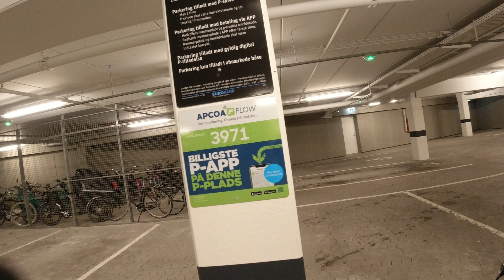MongoTV_11064 - MIN GÅTUR - Tirsdag 7.Marts 2023 - Del 4 - SNESTORM I NAT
DEL 4 - God TIRSDAG. Der var lidt  snestorm i nat og blæst, og jeg vågnet op til det, at der var hvidt sne udefor. Så det er  jo lidt sjældent nu, med sne om vinter. Så jeg tænkte på, at jeg lige ville cykle/gå en tur, ned imod Furesøen og Frederiksdal, og optage noget video med sne ? Det fik jeg så gjort. Men hvad jeg ikke vidste var, at det regnet meget, og var blæst og koldt. Men jeg tog afsted alligevel, fordi jeg har tøj på til det nu,  og en god jakke og hue. Jeg fik tømt mit affald også. Jeg fik handlet i LIDL også, og slæbt mere madf med hjem. Klokken den er nu 12 middag. Jeg vil lige se TV-Avisen kl. 12 på DR 1, og få uploadet de her mange video til YouTube. Så vil jeg kører den gamle "Train Simulator Classic" bagefter, nogle timer. God dag til jer også.